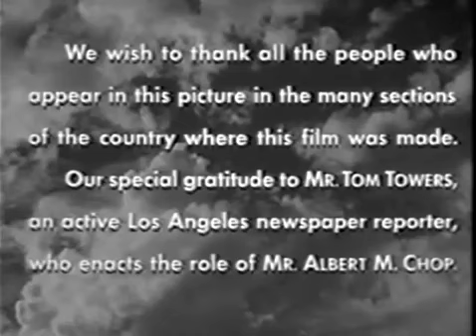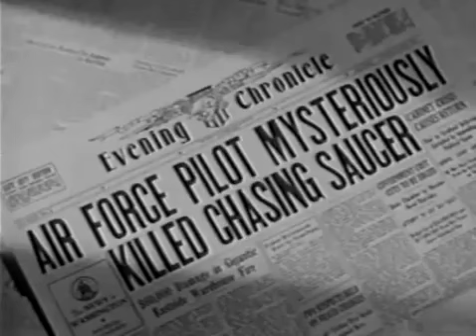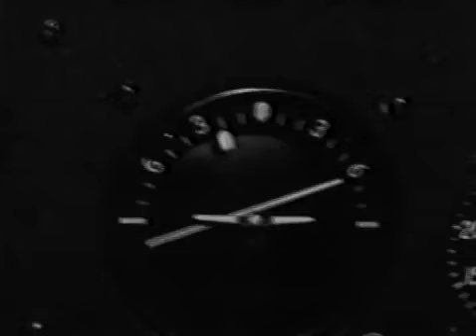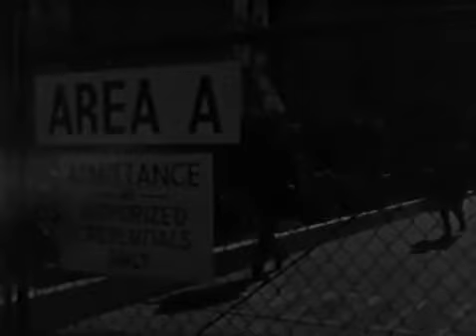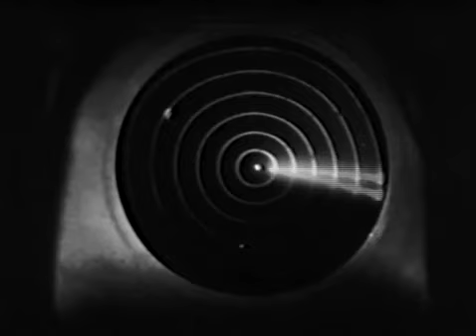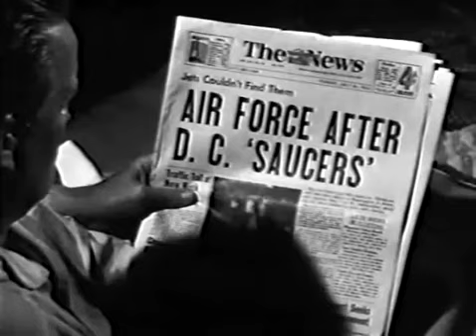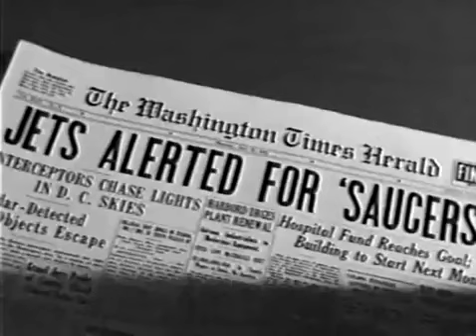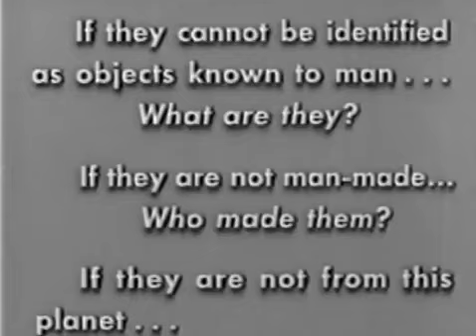UFO 1956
Unidentified Flying Objects is a 1956 semi-documentary about the development of the UFO phenomenon in the United States. Video clips from the documentary have often been used in other UFO documentaries and television episodes related to UFOs.

In 1952 Hollywood producer Clarence Greene saw an unusual object twisting in the sky. He decided to report the sighting, and contacted US Air Force public information officer Albert M. Chop, who was in charge of answering UFO questions from reporters and the public. Intrigued by his experience, Greene decided to film a documentary movie about the UFO phenomenon. When Chop told Greene about the existence of video footage of UFOs, Greene obtained the footage for analysis and display in his documentary.[3]

The documentary starts in 1947, with the first widely-publicized UFO sightings in the United States, including recreations of the Kenneth Arnold UFO sighting, the Mantell UFO incident, and the Gorman Dogfight. It then traces the development of UFOs as both a popular fad and a serious concern for the US Air Force. The history of Project Sign, the first Air Force study of the UFO phenomenon, is discussed. The documentary then focuses upon Albert M. Chop and his growing involvement with UFOs. Chop is assigned as the public information officer at Wright-Patterson Air Force Base in Dayton, Ohio, in the late 1940s. In that position he is required to answer numerous news media queries about UFO sightings and what the Air Force knows about them. Although he is initially portrayed as a UFO debunker, Chop gradually changes his views as the movie progresses, and he comes to believe that UFOs are unknown, and possibly extraterrestrial, aircraft. By 1952 Chop has moved to Washington, DC, where he is the press officer for Project Blue Book. The documentary analyzes two famous pieces of UFO footage: the Mariana UFO Incident of 1950, in which the manager of the Great Falls, Montana minor-league baseball team claimed to have filmed two UFOs flying over the baseball stadium, and the 1952 UFO film taken near the Great Salt Lake in Utah by a US Navy photographer, Delbert Newhouse. The documentary concludes with the famous 1952 Washington DC UFO incident, in which Albert Chop played a central role. The documentary recreates Chop's experiences during the incident, and at the end of the documentary Chop states his belief that UFOs are a "real", physical phenomenon of unknown origin.